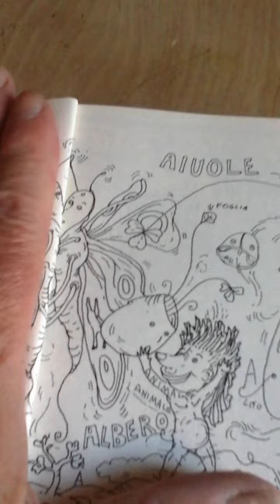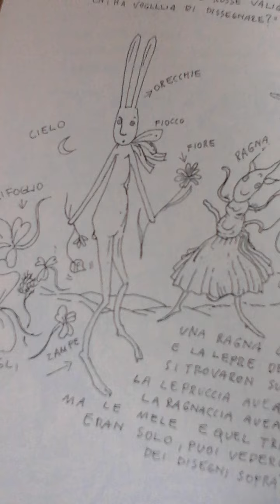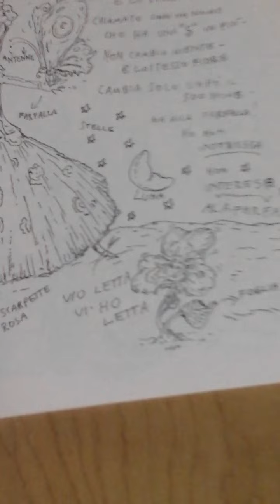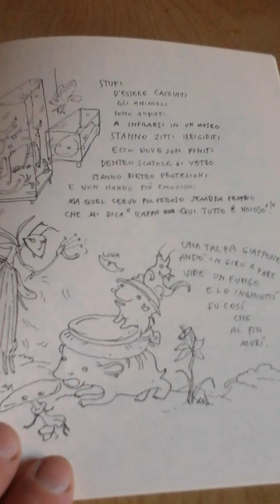nuova edizione ILLUSTRASTROCCHE .....L'ASTRATTOCLASTA giuliano nannipieri PSA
by dispersive subazioni and giuliano nannipieri